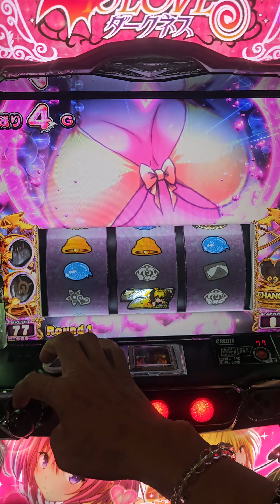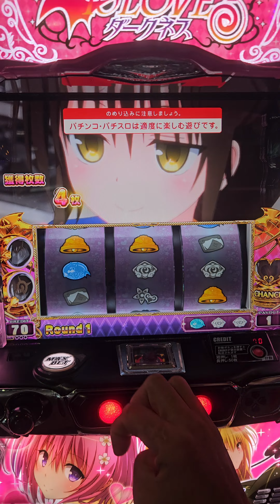L ToLOVEるダークネス#L ToLOVEるダークネス#To LOVEるダークネス#オリンピア